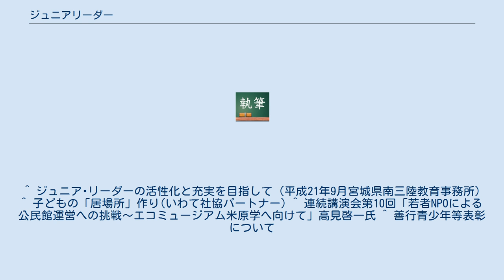ジュニアリーダー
ジュニアリーダーとは、子供会を中心に地域活動を行う青少年のことをいう。
 「小学生」中学生や高校生を中心に活動しており、地域差があるものの、おおむねこの年代を「ジュニアリーダー」と呼んでいる。
ただし、大学生や社会人年齢相当の者を含めて「ジュニアリーダー」と呼びあらわしたり、別の呼び方をする場合もある。
 「JL」や「ジュニア」と略す言い方も多い。
 ジュニアリーダーの人数は、平成21年現在で、中学生約40万人、高校生年齢相当約21万人(平成21年度子ども会白書)。
 子供会のお兄さんお姉さんとして、子供達の自主的な活動を下支えする、リーダー的な役割を担う。
 具体的には、子供達の話合い活動や遊び活動が円滑に進むようにアドバイスしたり、サポートしたりする。
 また、子供会の大人(育成者・指導者)に子供達の意向を伝えたり、交渉したり、逆に育成者の意向を子供達に伝えるような橋渡しの役割を担う。
 さらに、子供達と一緒に遊ぶため、レクリエーションをしたり、キャンプなどでテントの設営、野外炊飯、キャンプファイヤーなどの指導を行ったりする。
 ジュニアリーダーの養成は、地域によって大きく異なるが、岡村誠他『子ども会 Step Up for Junior Leader's』全国子ども会連合会、1998年3月、11-17頁に、おおむねの基準が示されている。
 それぞれ、一定の研修基準時間を満たすと、全国子ども会連合会から認定証が授与される。
 ただし、全国子ども会連合会の認定は必須条件ではないため、独自の基準でジュニアリーダーを認定するところや、養成はするが認定までは行わないところもあり、様々である。
 養成は「研修会」として行われ、初級及び中級は市町村単位で、上級は都道府県単位で行われていることが多い。
 この場合、各子ども会連合組織と教育委員会による共催事業の形をとることが主流となっている。
 ジュニアリーダーは、地元地域ごとにクラブ、サークルなどの団体を設立、運営している場合が多く、ジュニアリーダーになった中学生・高校生の多くが、これを活動基盤として活動している。
 これら活動基盤とジュニアリーダーの団体は、前述のとおりジュニアリーダーの養成が市町村・都府県ごとになされていることから、市町村単位で設立されている場合が多く見られる。
 ただし、子供会活動が盛んな地域においては、単位子供会や学校区単位のジュニアリーダー団体も存在する(宮城県仙台市、埼玉県川越市など)。
 ジュニアリーダーの団体は、基本的に中学生や高校生による自主運営を行っており、それを大学生や社会人のリーダーや、子ども会連合組織の役員が必要に応じてアドバイスする形式を取っている。
 このため、団体の代表者を中学生や高校生が担うことが通例となっている。
 また、行政（教育委員会など）が事務局機能をになっている団体も多い。
 地域によって様々であるが、おもに次の活動に分類される。
 この他にも、地域によってさまざまな活動をしている。
 全国子ども会連合会主催で、毎年7月に行われており、全国各地からジュニアリーダーが集まり、情報交換や保育体験、児童文化、バルーンアートなどの研修を行う。
 これは、昭和44年の「第1回全国子ども会年少指導者研究集会」から始まり、昭和49年には「全国子ども会ジュニア・リーダー研究集会」、昭和51年には「全国子ども会リーダー研究集会」と名称が変遷し、平成10年から「全国子ども会中央大会」になっている。
 各都道府県のブロック別組織が主催し、次のブロック別大会が行われている。
 おおむね構成子ども会連合組織の輪番制となっており、当番都道府県のジュニアリーダーが運営の中核を担っている。
 毎年、指定都市持ち回りで行われる大会。
2015年度仙台大会の参加都市は北九州・福岡・広島・神戸・大阪・名古屋・川崎・横浜・相模原・札幌・仙台・熊本の12都市 従来は、あくまで「子供会のお兄さんお姉さん」という位置づけであり、子供会固有の制度のように捉えられがちであった。
 しかしながら、ジュニアリーダーは中学生や高校生を中心とする若者が地域を舞台に活躍する数少ない活動であり、特に、18歳以上で構成する青年団や青少年相談員が縮小傾向にあることから、地域の若者の中心として、広く地域活動を行うことが期待されている。
 このことは、養成を市町村や都道府県単位で行い、行政（教育委員会など）も関わっていることも要因のひとつである。
 具体的には、次のような例がある。
 また、内閣府の「善行青少年及...